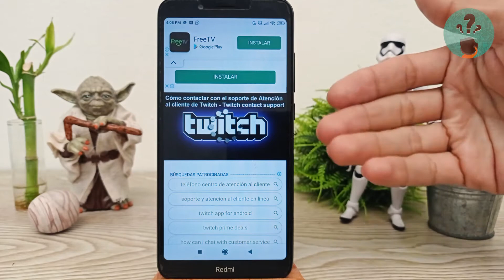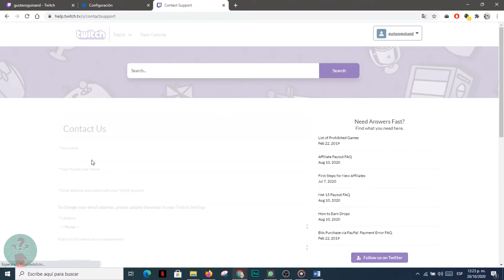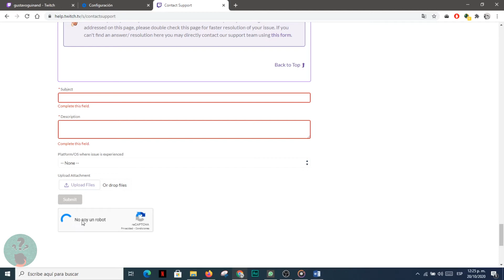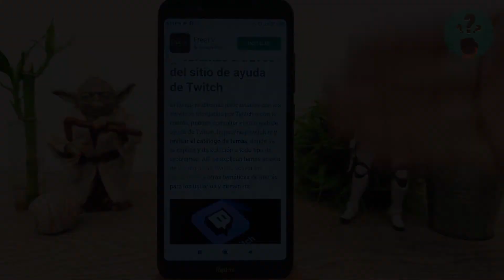Cómo Contactar con el Soporte de Atención al Cliente de Twitch - Twitch Contact Support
En este video descubre Cómo Contactar con el Soporte de Atención al Cliente de Twitch. En el Canal Descubre Cómo Hacerlo encontrarás el mejor contenido. ¡No te lo puedes perder!